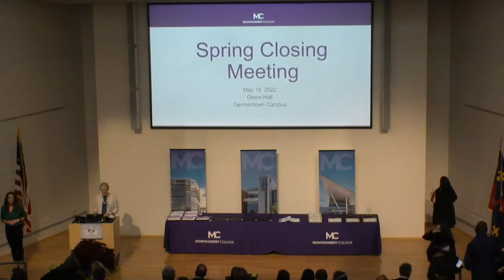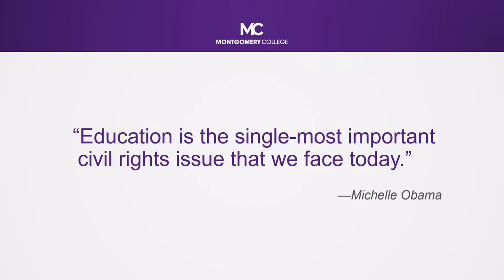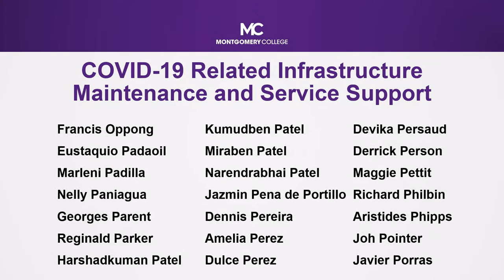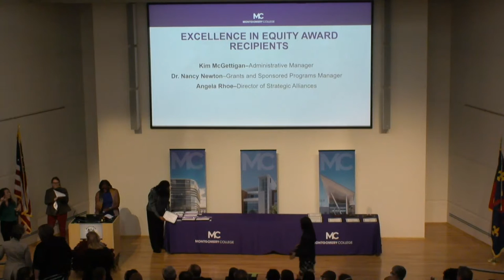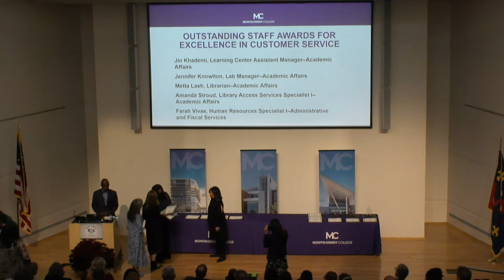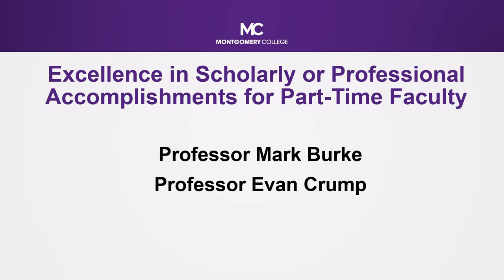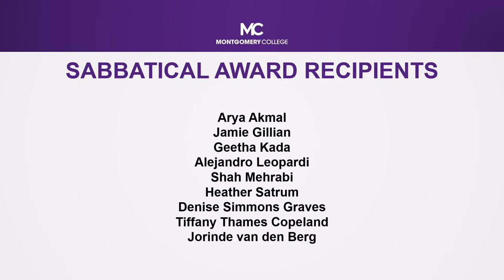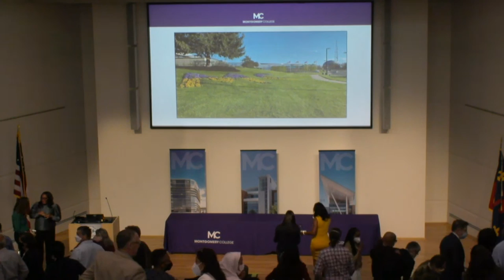Montgomery College Spring 2022 Closing Meeting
Dr. Jermaine F. Williams invites you to the Spring Closing Meeting on Wednesday, May 18, 2022 at 9:00 a.m. in Globe Hall on the Germantown Campus.  Come and celebrate the outstanding accomplishments of our employees.